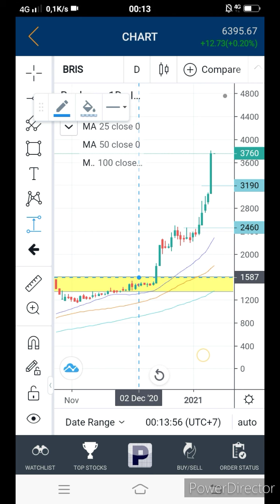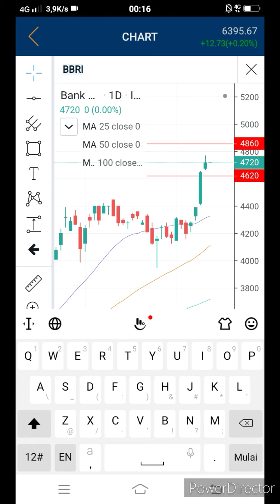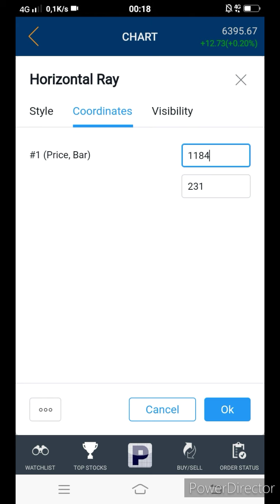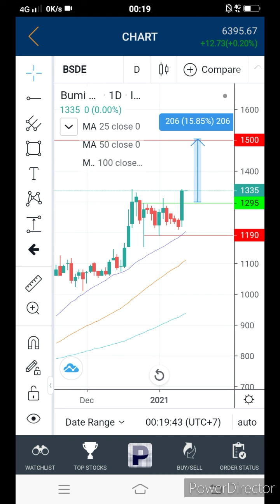Update Saham BRI Syariah - BRI - BSDE 13 Januari 2021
Salam Hangat
Rindank